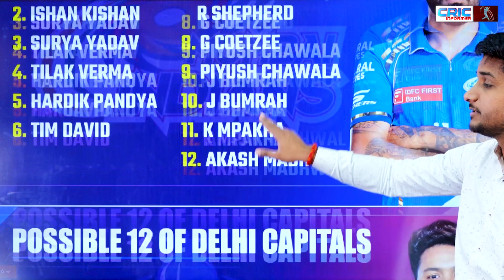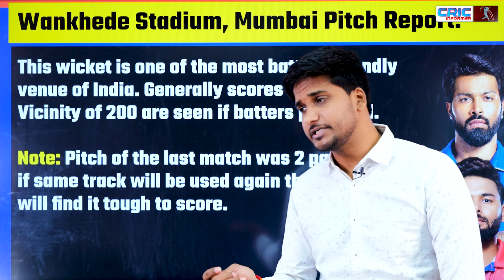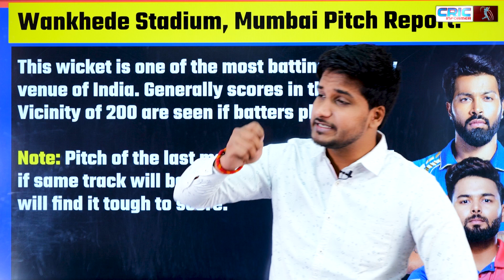MI vs DC कौन पड़ेगा किस पर भारी? Pitch Report, Playing 11 और H2H रिकॉर्ड.